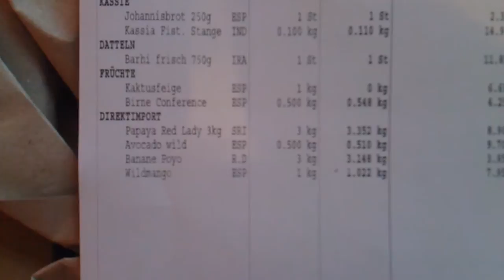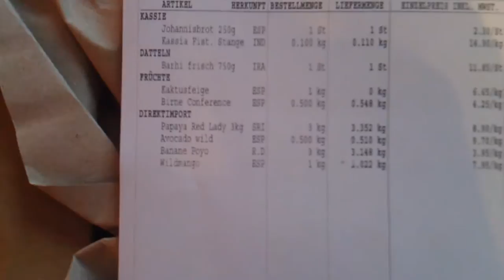Wilde Mangos! Wilde Avocados, frische Datteln - reif geerntet | Orkos Lieferung #2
WICHTIG!: Ich werde maximal 1x im Monat bei solch einem Versand bestellen. Allein das Verpackungsmaterial und der Verfrachtungsaufwand sind mir zu hoch. innerhalb eines Jahres möchte ich zu 3/4 bis 4/5 regionale reif geerntet Früchte konsumieren, hier in D.

von Banane, Mango, Papaya und Orange, alle in den Top5 meiner Lieblingsfrüchte loszulassen ist noch nicht ganz einfach, aber definitiv möglich. :D